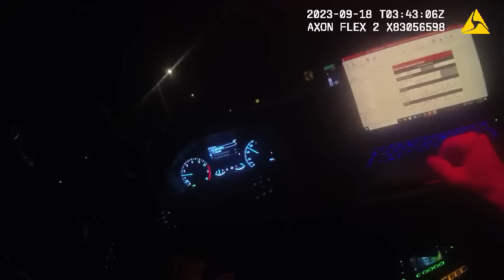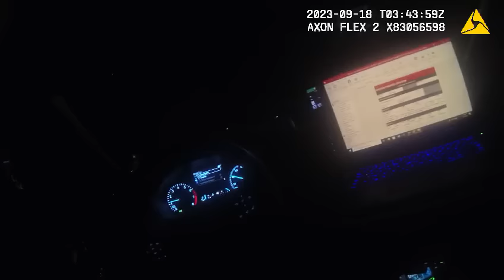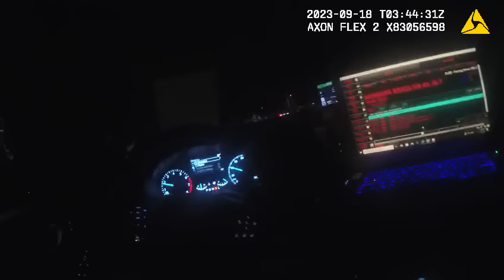Body cam shows arrest of Altamonte Springs police officer who fled from deputies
An Altamonte Springs officer was relieved of duty after he fled from Volusia County deputies after nearly crashing into their cars when they were conducting a traffic stop.